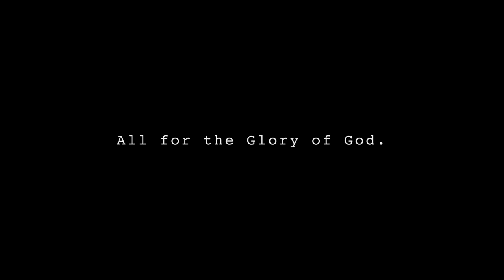REAPER VS. TAYAG - PAREHAS NALIGAW SA GALAW!! - MATCH NA MATCH ANG DALAWA!! | S.3. vlog 34